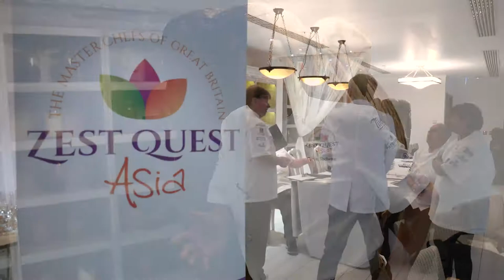Zest Quest Asia 2019 - Highlights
Zest Quest Asia is a student culinary competition inspired by Asia’s growing presence on the global stage.
Now in its seventh year, Zest Quest Asia encourages aspiring chefs enrolled in full-time education, residing in Britain, to demonstrate their skills and knowledge of Asian cuisine.